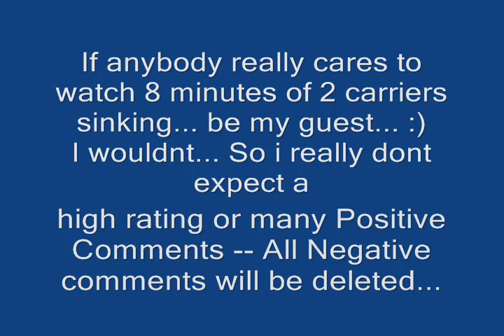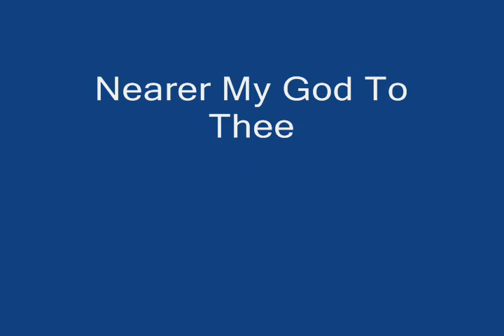The Sinking of 2 Carriers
IL-2 Sturmovik 1946 is the game

This game is the Copyright of STEAM and the only content i claim ownership for is the 8 minutes of the Video. I thank Youtube for allowing me to post it. Thank You.

The song is Nearer My God To Thee by I Salonisti